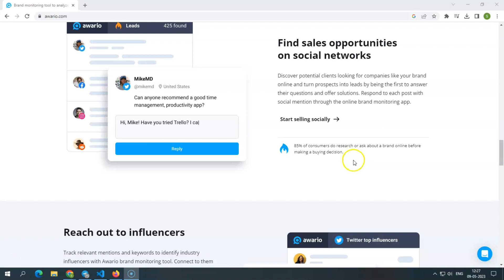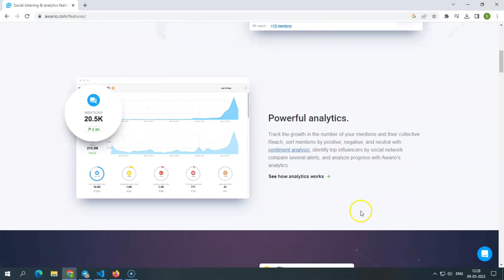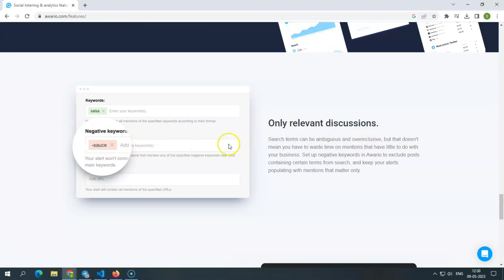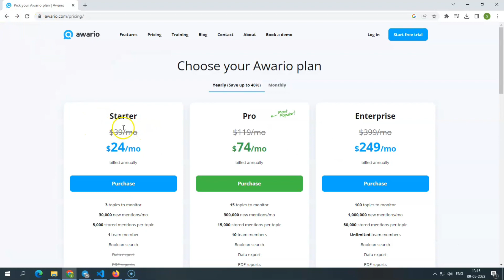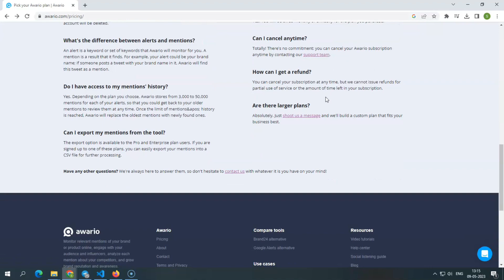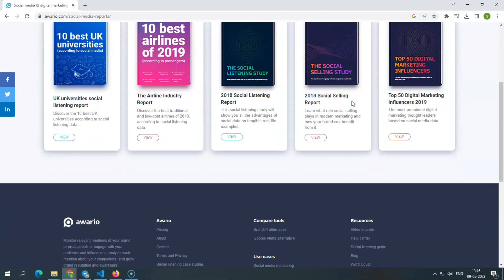Awario Review 2023 || Pricing, Features, And Much More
In this video, we are reviewing Awario's features, benefits, and overall performance.
Awario is a brand mention monitoring tool and listening platform that helps people and businesses find discussions about their brands, products, or services, so they can monitor them, learn about public sentiment, and analyze trends.

The tool assists them in gathering and analyzing data to supply highly actionable insights that they can utilize to improve their products or performance, draw more customers and potential clients, and enhance their image, among different things.